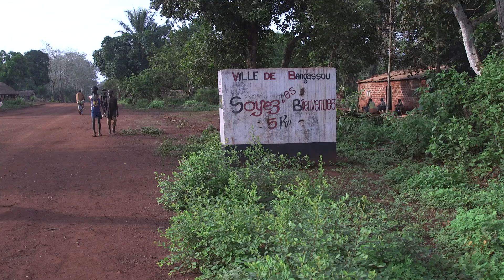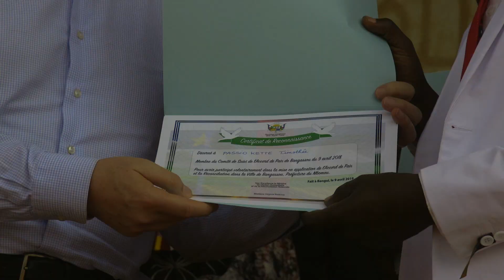1er anniversaire du comité de suivi de l’accord de paix local à Bangassou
La célébration du premier anniversaire du comité de suivi de l’accord de paix local entre l’UPC et les ex-antibaka a eu lieu à Bangassou, en présence du Commissaire à la paix et à la sécurité de l’Union Africaine, l’Ambassadeur Smaïl Chergui, du Secrétaire général adjoint des Nations Unies, en charge des Opérations de maintien de la paix, Jean-Pierre Lacroix, du Directeur Général - Afrique du Service européen pour l'action extérieure de l'Union européenne, Koen Vervaeke et du premier ministre, Firmin Ngrebada, le lundi 15 avril.